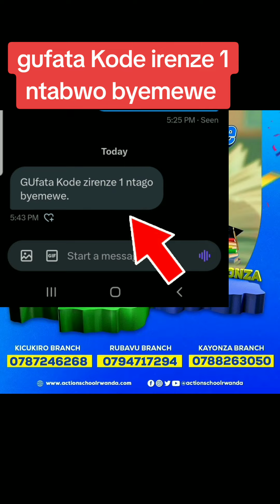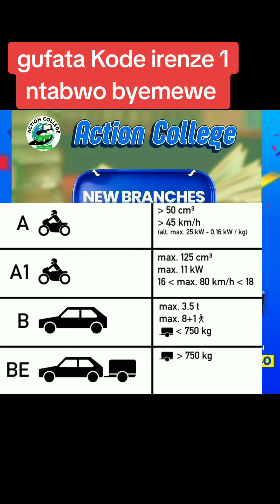IMPAMVU UKORA IBIZAMINI BYINCI UTSINDWA NIYI KODE 2 NTABWO ZEMEWE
gukorera permit murwanda 🙆‍♀️😭😭umuntu wese iki cyemezo cyamubbabaje